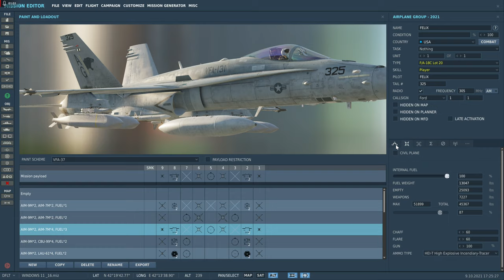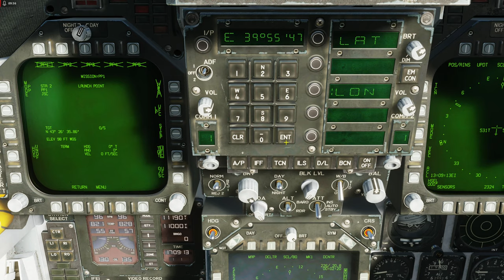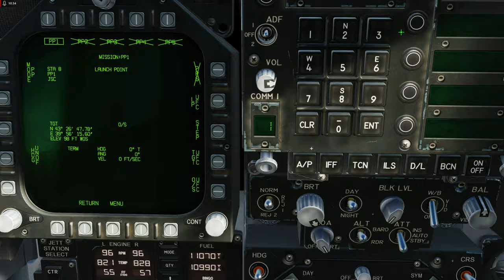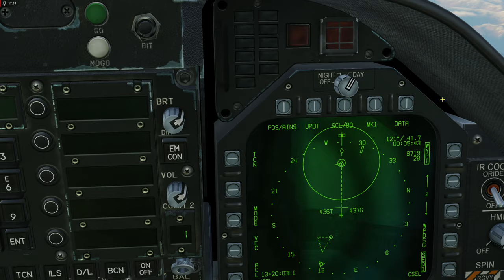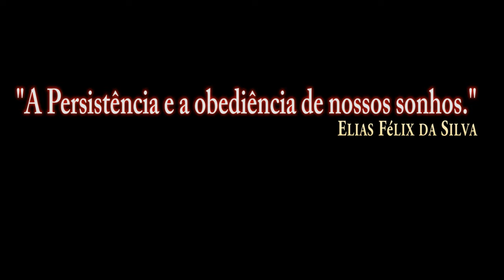DCS:F/A-18C Hornet_AGM-154C JSOW_MODE PP_/PT-BR_VÍDEO 1727